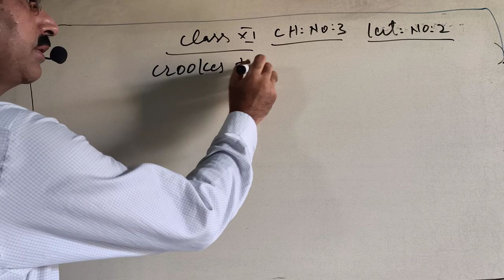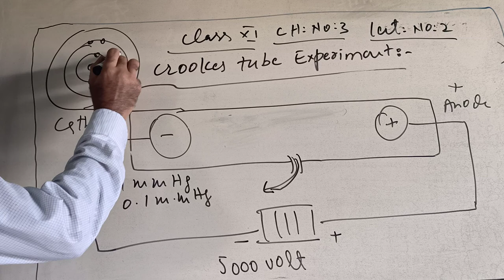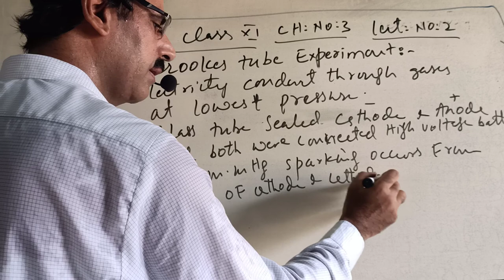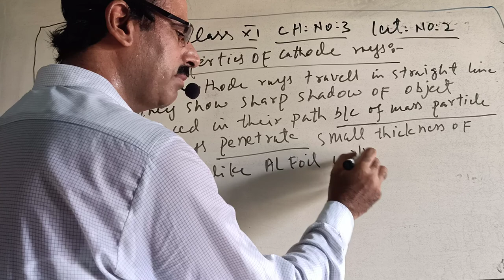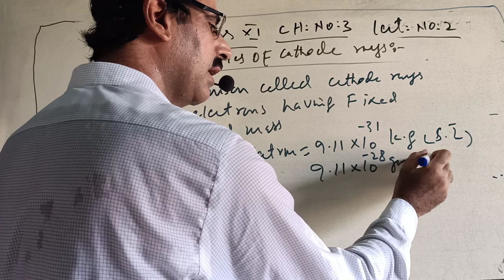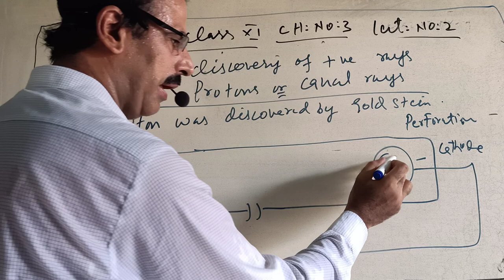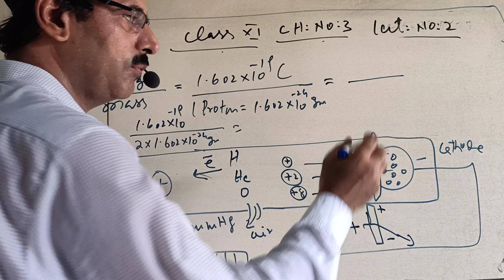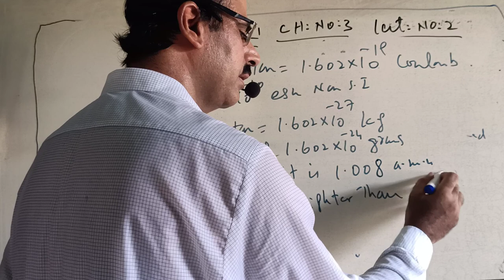HNM Chemistry_XI Chap_3 Lect_1 Crooks Tube Experiment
Crooks Tube Experiment,Crooks Tube Experiment by sir mazhar Gandahee